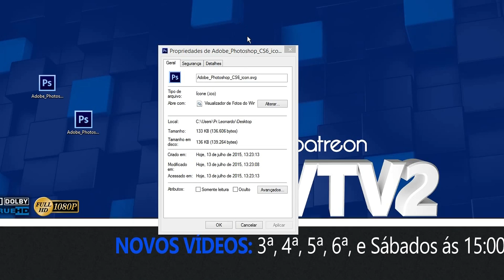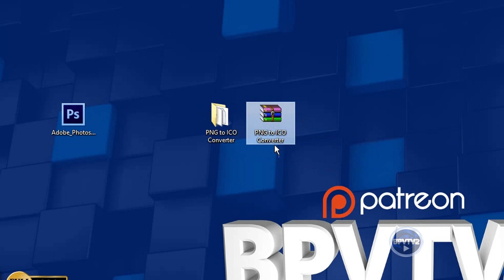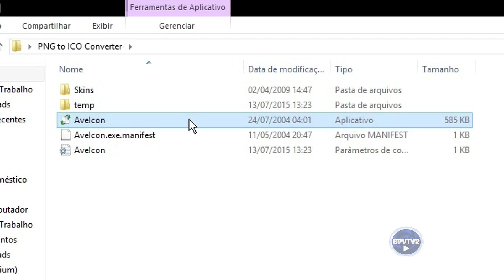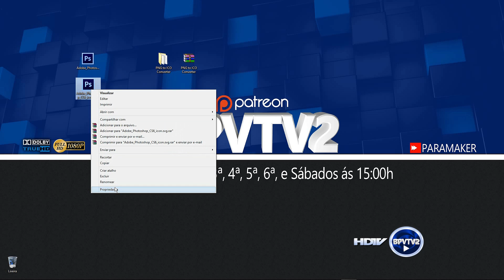Como converter imagens em ícones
No vídeo de hoje você vai aprender, como converter imagens em ícones de uma maneira bem rápida e simples! Confira o vídeo.

Deixe o seu gostei! Compartilhe! Adicione aos favoritos!